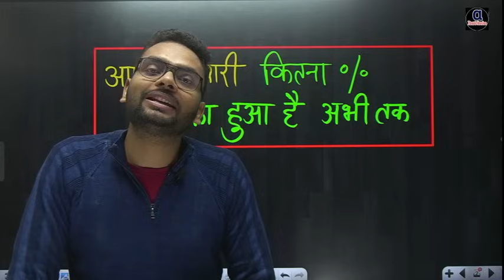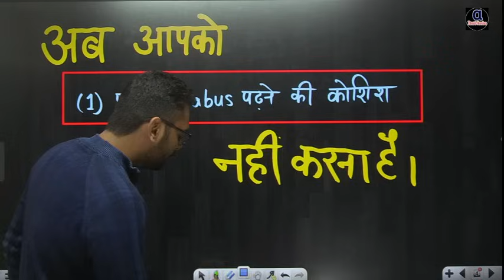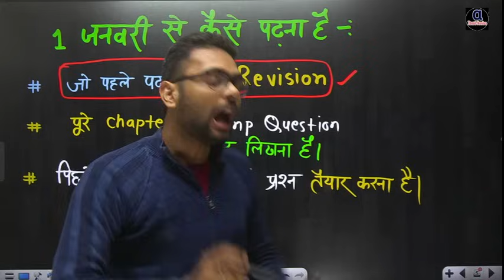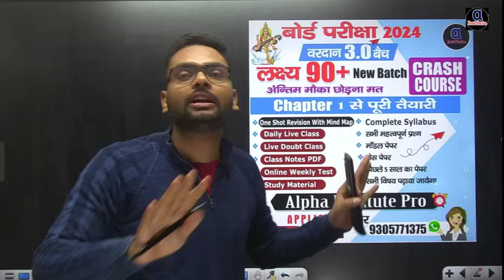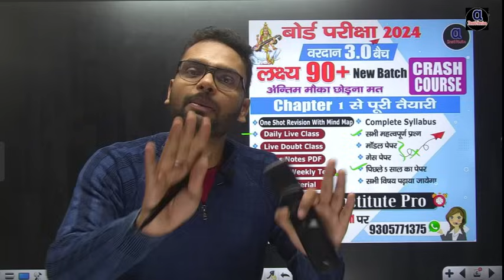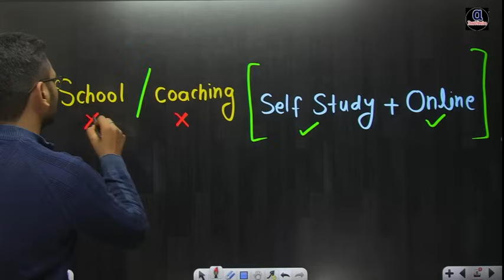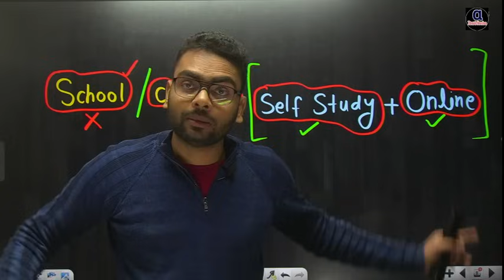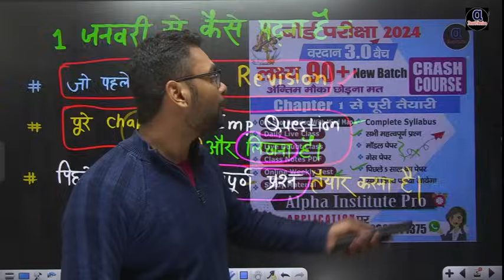जनवरी से बोर्ड परीक्षा की तैयारी कैसे करे || 1 जनवरी से ये 3 काम करो 80% + आयेगा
वरदान बैच से जुड़कर करें सभी विषय की पूरी तैयारी 0 से 90% की

january se padhkar board exam mein 95% marks kaise laye,
january se matric ki taiyari kaise karen,
january se topper kaise padhte hai,
2024 board exam me top kaise kare,
class 12 topper kaise bane,
january se padhkar 90% marks kaise laye,
january se kaise pade 2024,
january se padhai kaise kare,
study plane from January  for board exam 2024,
2024 board exam me top kaise kare,
january se padhkar kaise top kare 2024 me,
january se padhakar 2024 ke topper kaise bane,
12th board exam strategy,
board exam strategy 2024,